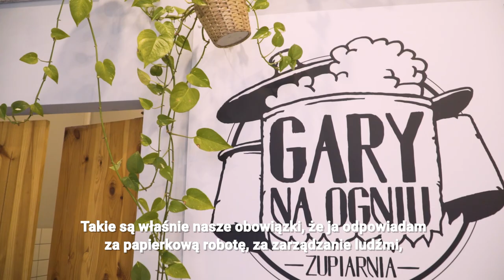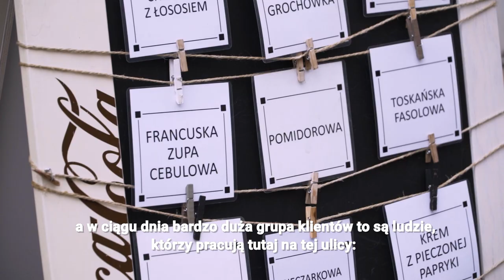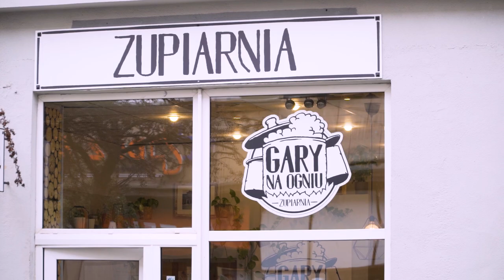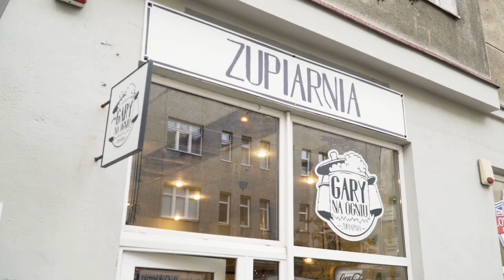Gdyńska Firma Rodzinna - Gary na ogniu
Film z cyklu "Wtorki z Rodzinnymi" zrealizowany przez Gdyńskie Centrum Wspierania Przedsiębiorczości w ramach działań miejskich skierowanych do firm rodzinnych.